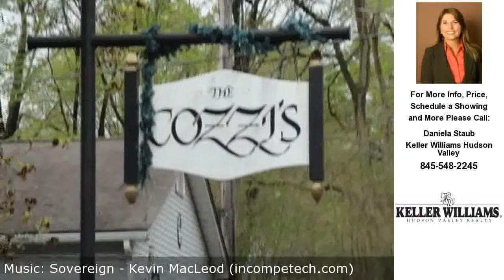747 Route 9w, Valley Cottage, NY Presented by Daniela Staub.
Click link to see more photos, school, area information and more

Contact Daniela Staub for more information.

Completely updated in 2013, great kitchen with granite counters, renovated tile bath, hardwood floors. Use of common laundry included in rent. Huge park like common yard to be used by all tenants for enjoyment. Less than 100 yards from Rockland Lake State Park and 9w bus to NYC. A really great, well kept and peaceful compound with plenty of parking and nature all around! Landlord requires tenant to pay one month fee to be used as agency fee in addition to 1 mos. security at lease signing. Only credit score over 700, proof of employment, references, non smokers with no pets need apply!!